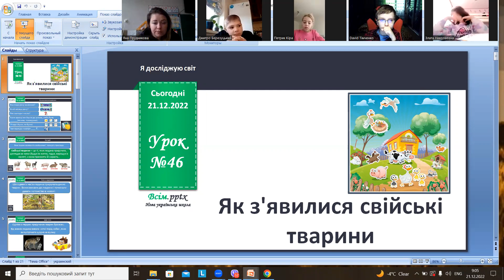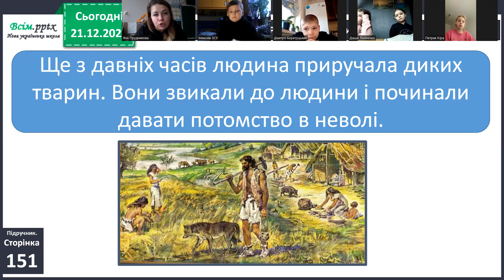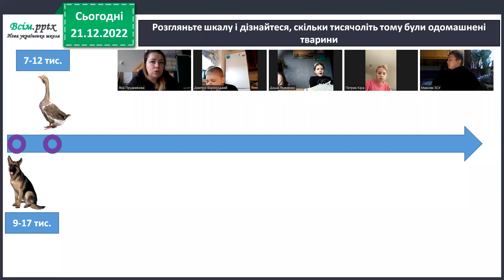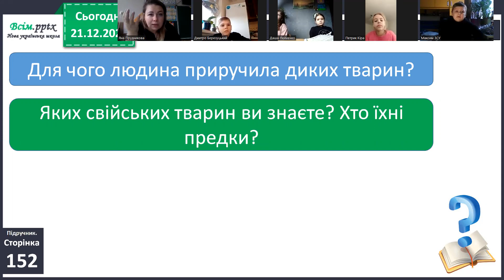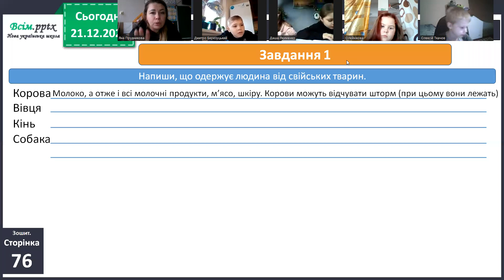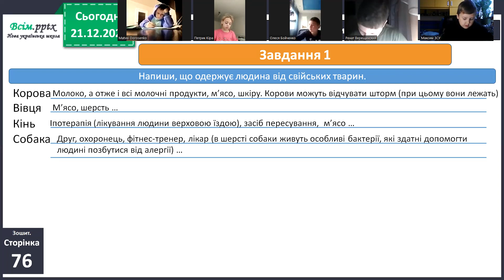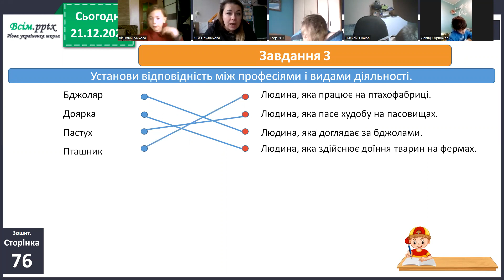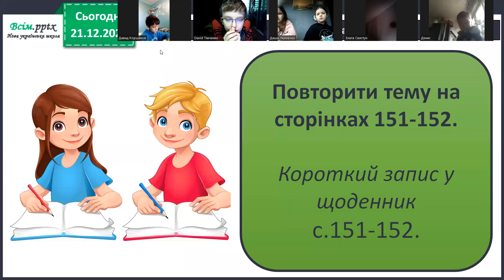ядс, повторити ст. 127-152, завтра діагностувальна робота